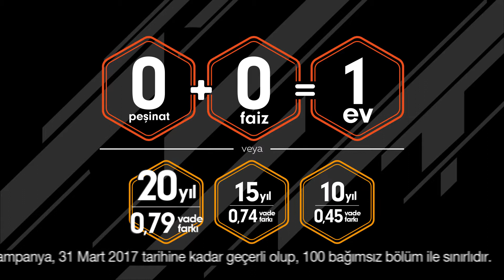Suryapi TempoCity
Client: Suryapi Agency: Y&R Production Company: Istanbul Productions Post Production Company: Istfx